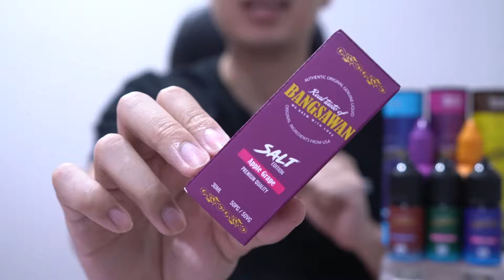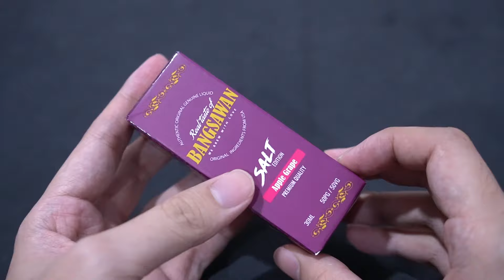รีวิวน้ำยา *สำหรับ Pod* ที่กลิ่นผลไม้ โคตรจะแปลก BANGSAWAN